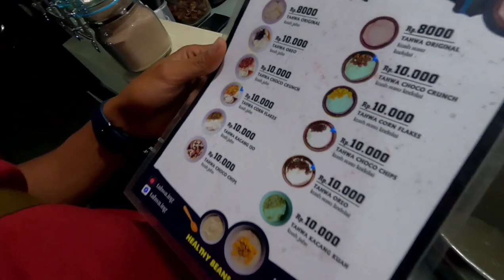UDAH SUSAH BANGET NEMUIN MAKANAN INI‼️APA NAMANYA DI TEMPAT KALIAN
Hai sahabat bang biring gimana kabarnya ?

Gak sengaja ketika lagi jalan-jalan di malang dan ketemu sama makanan ini, jujur aku udah lama banget gak makan makanan ini.

 SAYA MINTA MAAF APABILA ADA KATA-KATA DAN PENGAMBILAN GAMBAR YANG KURANG PANTAS.

Terima kasih buat kalian yang sudah mendukung channel bang biring...